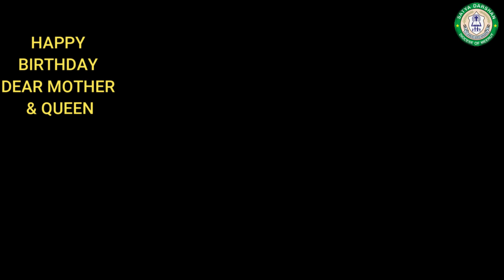NATIVITY OF THE BLESSED VIRGIN MARY -HOLY EUCHARIST- HIS EXCELLENCY BISHOP FRANCIS KALIST